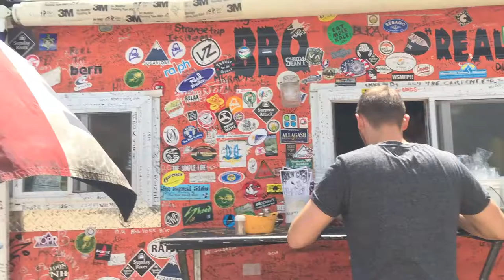CHECK OUT MY NEW COLLAR!! - JULY 2, 2016 (VLOG 213)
What happens when you injure your neck? You get to wear a nifty collar!